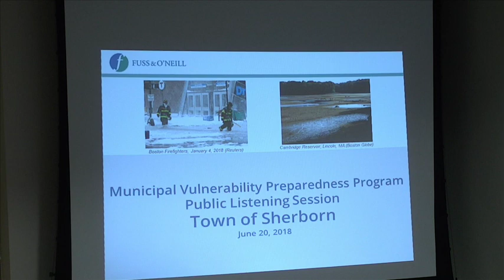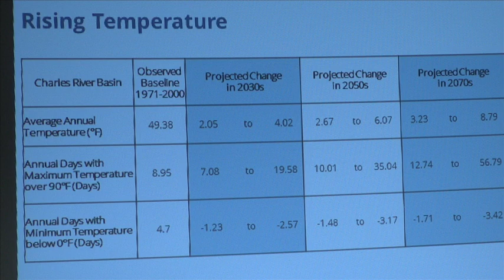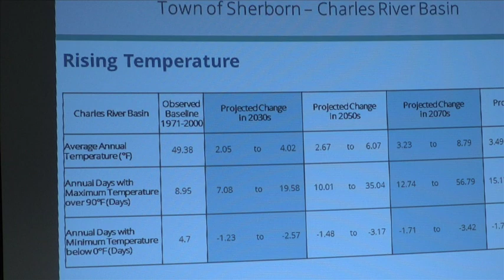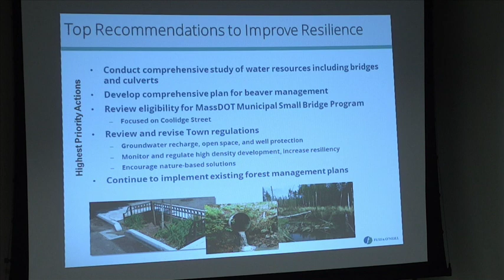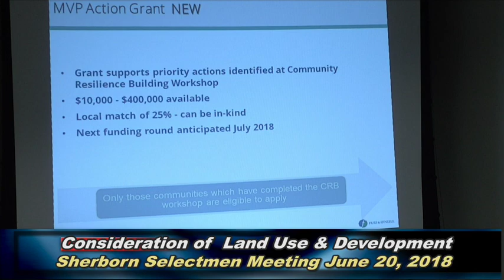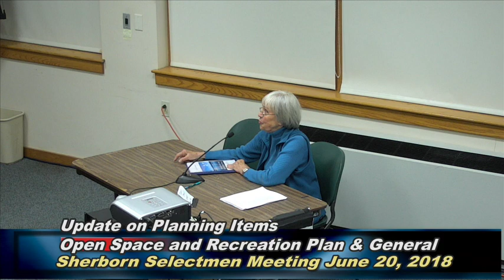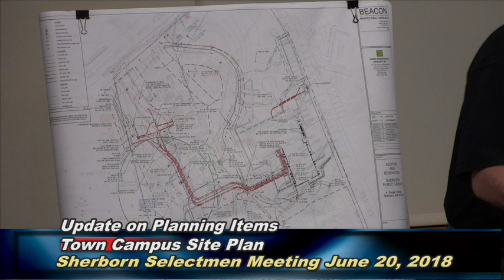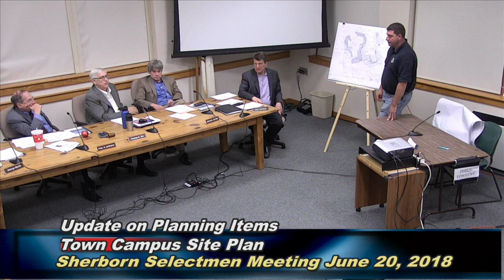Sherborn Select Board Meeting June 20, 2018